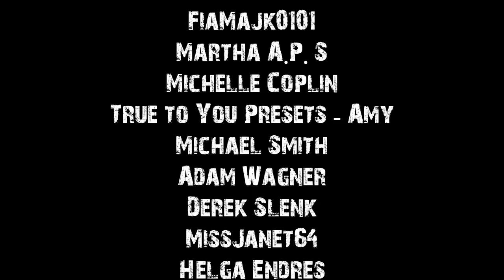True Creepy Encounters To Help You Fall Asleep | Rain Sounds